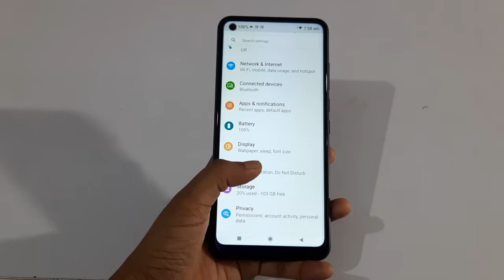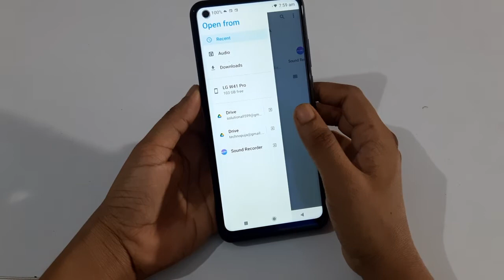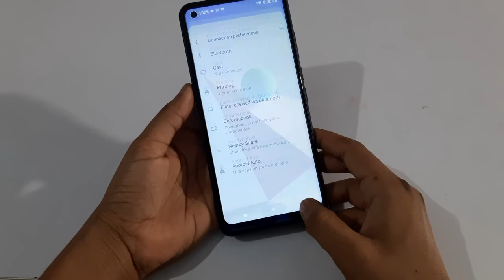LG w 41 pro | how to change ringtone | ringtone Kaise change Karen | incoming call ringtone